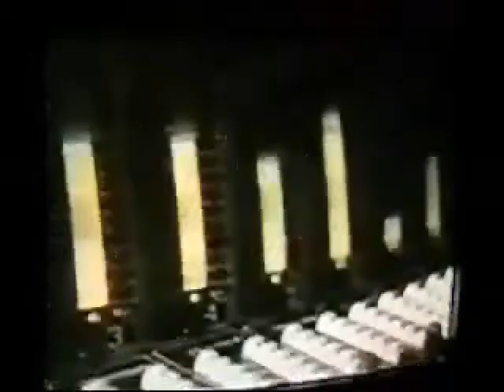enseada espacial - 0:36.wmv